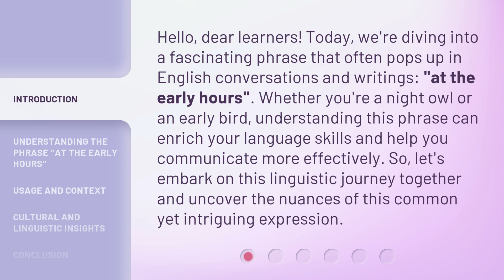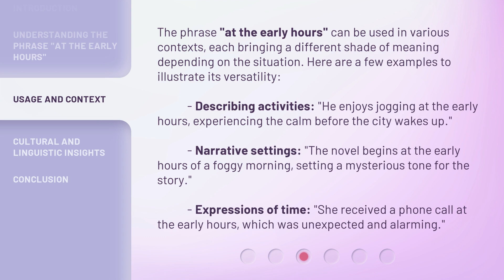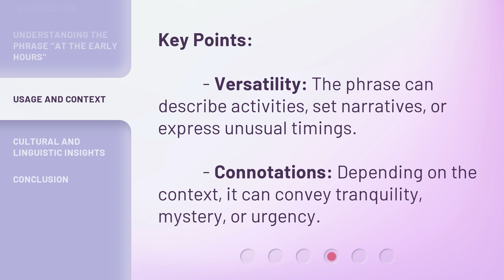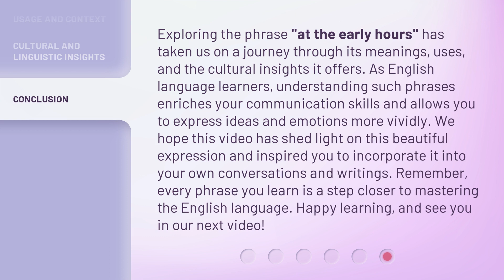Unraveling the Mystery of "At the Early Hours"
Unraveling the Mystery of 'At the Early Hours' • Join us on an intriguing journey as we delve into the enigmatic world of 'At the Early Hours.' Discover the hidden meanings, symbolism, and artistic brilliance behind this captivating masterpiece.

00:00 • Introduction - Unraveling the Mystery of "At the Early Hours"
00:36 • Understanding the Phrase "At the Early Hours"
01:17 • Usage and Context
02:15 • Cultural and Linguistic Insights